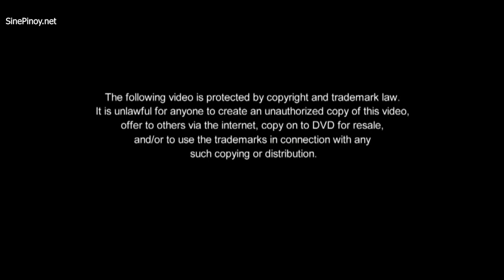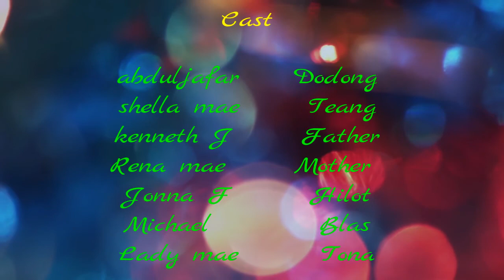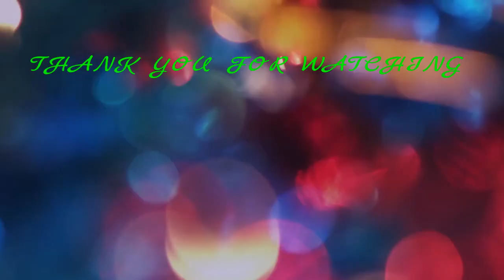Footnote To Youth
This was taken by CFCST (Cotabato Foundation College of Science and Technology) BSIT student.